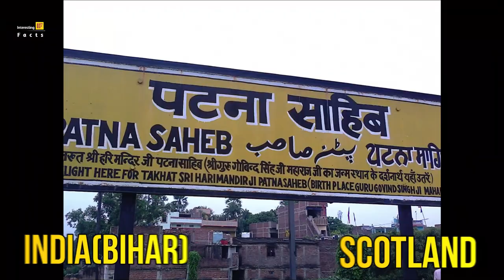51 Places with same name in different countries| 17 Indian Cities that share the same name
51 Places with same name in different countries| 17 Indian Cities that share the same name| In Hindi
आज इस वीडियो में हम दुनिया के 51 ऐसे स्थानों के बारे में जानेंगे, जिनके नाम समान हैं, लेकिन वे विभिन्न देशों में स्थित हैं, इनमें से 17 अकेले भारत में हैं:
We all should be aware of the places around the world that share the same name while located in totally different countries.

Today in this video we will know about 51 such places of the world, whose names are the same, but they are located in different countries,17 of these are in India alone:
Delhi
Gaya
Lucknow
Hyderabad
Bali
Baroda
Punjab
Kochi
Patna
Indore
Calcutta
Salem
Daulatpur
Khanpur
Mansa
Shikarpur
Raipur

Longest word in English। 3000 Year Old Egyptian। Mummy। Spoke। Error 404। Fun Facts। Video। Explain in Hindi।

5 ऐसे रोचक तथ्य जो आपके होश उड़ा देगा | 5 Amazing Facts Video In Hindi | 5 Awesome Facts Video Hindi

This Channel is Dedicated to Everyone Who is Exited to Know About Different and Interesting Facts.Our channel does not confirm the veracity of any of the video clips shown in this video. The source of this video is internet or social media.
      copyright statute that might otherwise be infringing, non-profit,educational,or personal use tips
      Thanks.